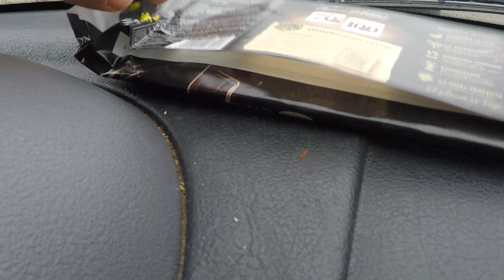Almuerzo jueves y consejos de alimentación para la semana del Maratón de Valencia 2022 Faltan#3 Días